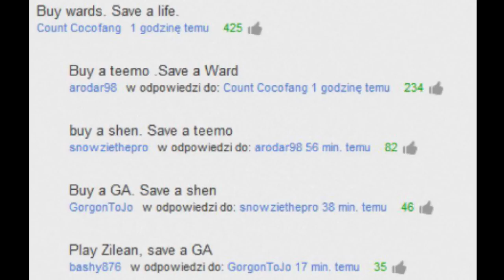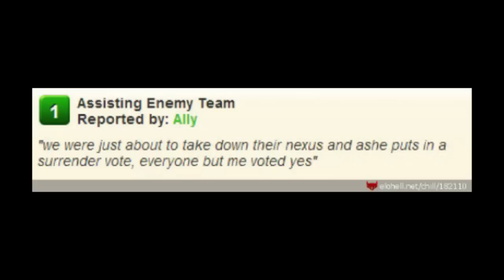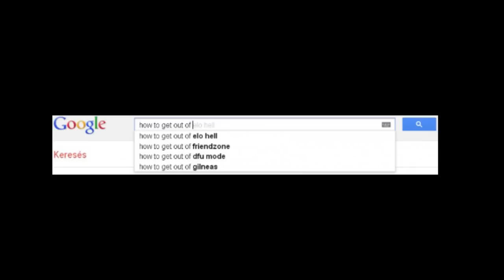AgeOfNoobz - Construisez votre avenir audiovisuel avec nous pour ce Noël et pour 2013 !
Si vous avez aimé cette vidéo, partagez-la partout partout ! ;)